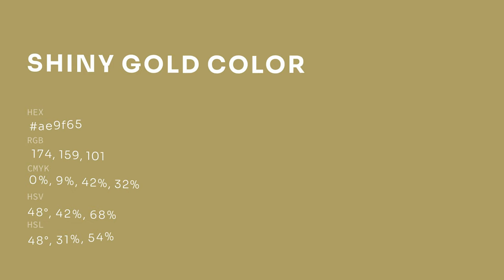Shiny Gold color ae9f65 hex color - Yellow color - Cool color ae9f65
What color is Shiny Gold ? ae9f65 hex color - Yellow color - Cool color ae9f65

Hex ae9f65 Color Code is also known as Shiny Gold color.

Hex ae9f65 Color code in RGB color code model is created after adding 68.24% red color, 62.35% green color and 39.61% blue color.
Hex ae9f65 Color code in CMYK color (process color) code model is generated after subtraction of 0% cyan, 8% magenta, 41% yellow and 31% black.